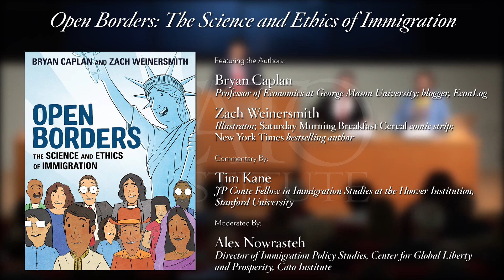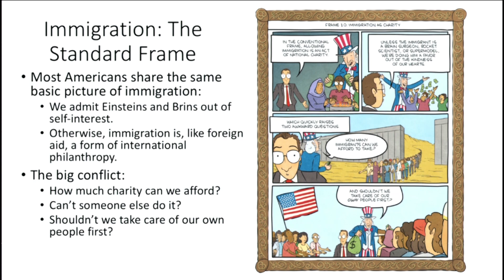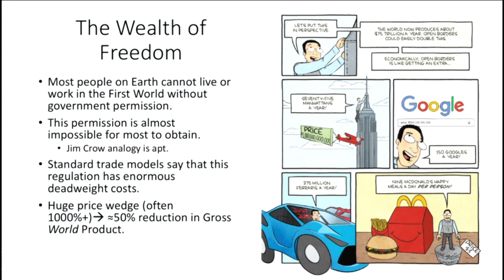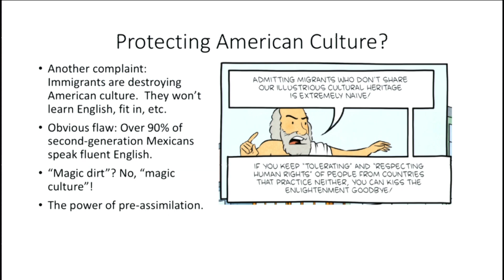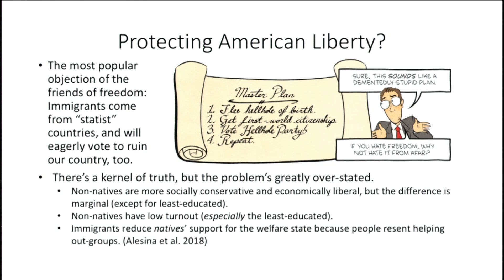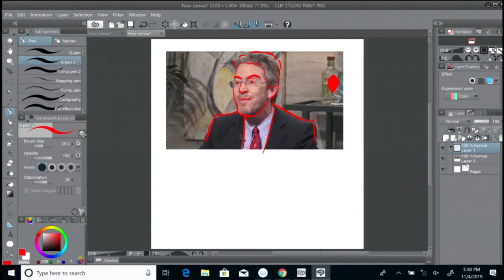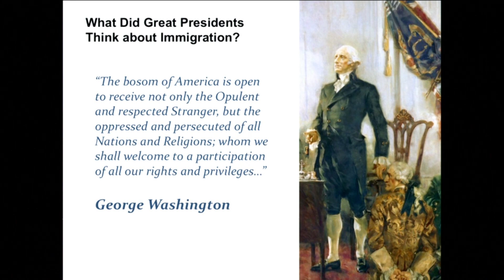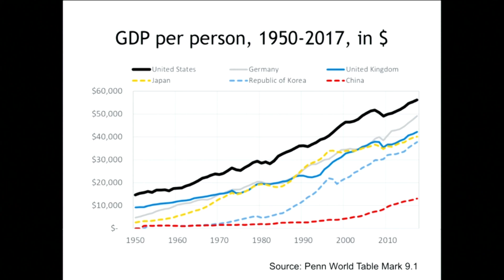Open Borders: The Science and Ethics of Immigration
Featuring the authors Bryan Caplan, Professor of Economics at George Mason University; blogger, EconLog; and Zach Weinersmith, Illustrator, Saturday Morning Breakfast Cerealcomic strip; New York Times bestselling author, with comments by Tim Kane, JP Conte Fellow in Immigration Studies at the Hoover Institution, Stanford University; moderated by Alex Nowrasteh, Director of Immigration Policy Studies, Center for Global Liberty and Prosperity, Cato Institute.

In their new graphic nonfiction book Open Borders: The Science and Ethics of Immigration, authors Bryan Caplan and Zach Weinersmith turn the heated public debate over immigration on its head by proposing a radical and controversial solution: open borders. Caplan argues that opening all borders would practically eliminate absolute poverty worldwide and usher in a booming worldwide economy―greatly benefiting all of humanity, including Americans. With a clear and conversational tone, exhaustive research, and vibrant illustrations by Zach Weinersmith of Saturday Morning Breakfast Cereal fame, Open Borders makes the case for unrestricted immigration in a new format sure to spark lively debate. Caplan and Weinersmith will be joined by Tim Kane, the JP Conte Fellow in Immigration Studies at the Hoover Institution at Stanford University, who is a supporter of liberal immigration laws but a critic of open borders.